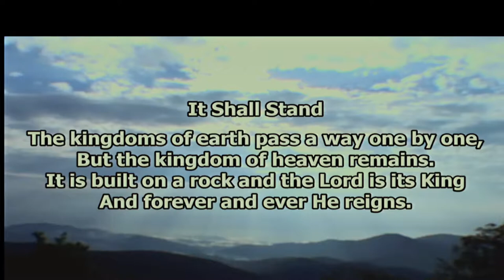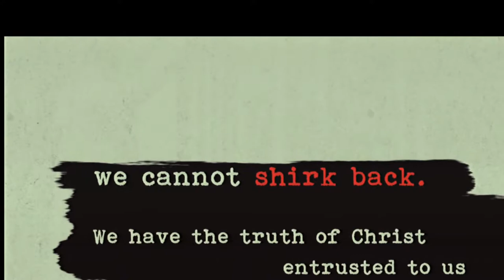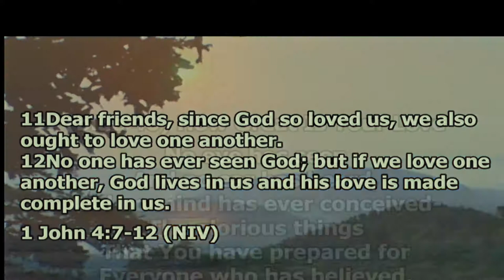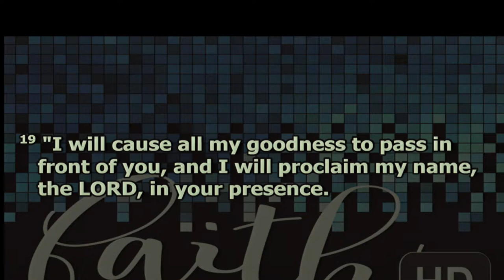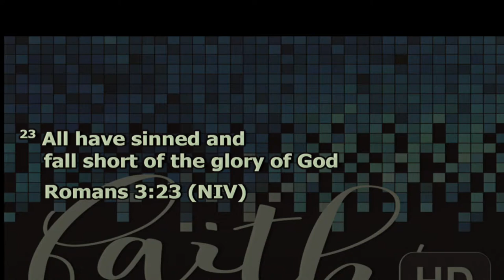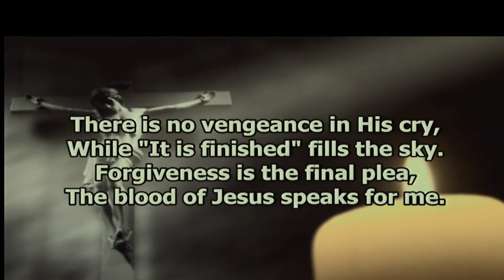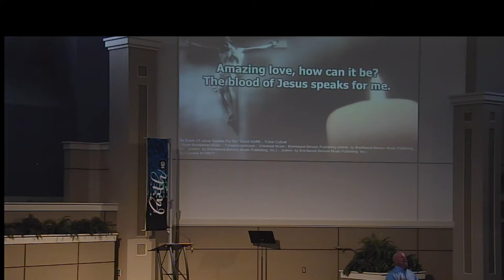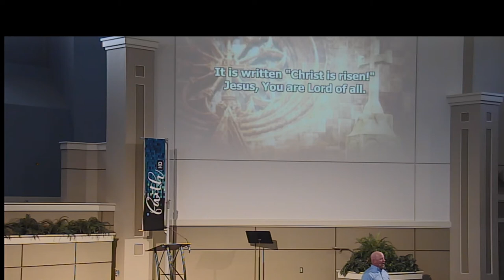God is...Love -- Faith HD P5 -- Jody Vickery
Sermon: God Is...Love
Series:Faith HD P5
Speaker: Jody Vickery
Date: April 2, 2017